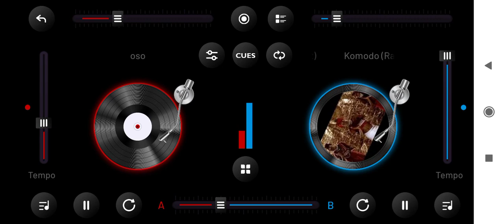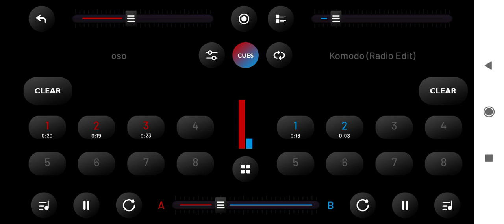máxima expresión de party. bye Camila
mega música